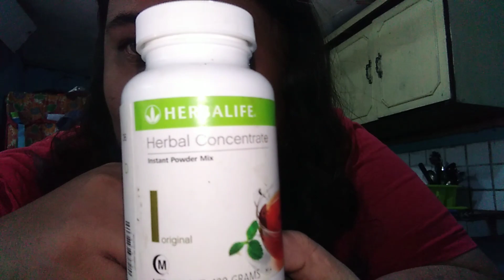CheckUp + UnexpectedFruits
1st Vlog